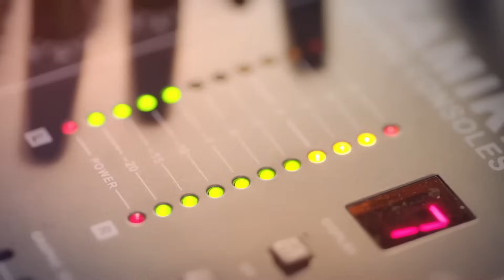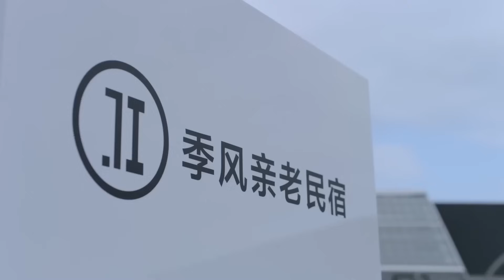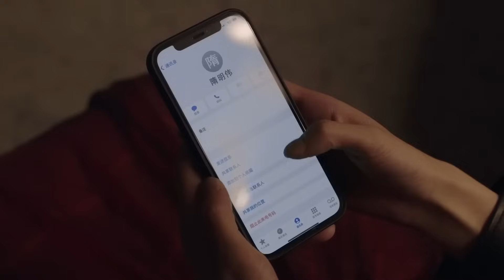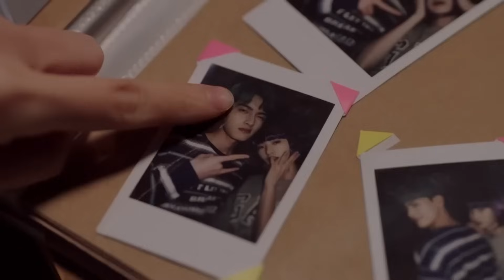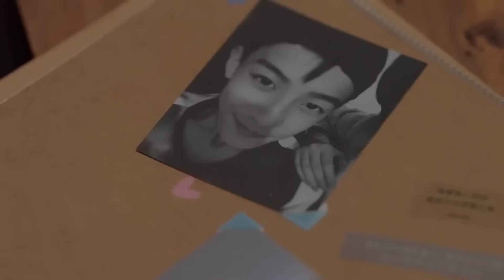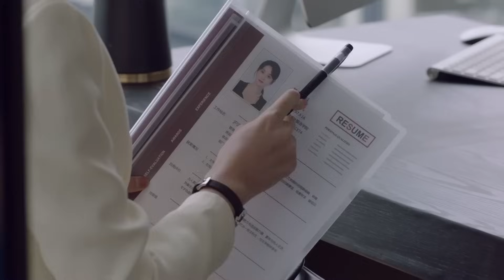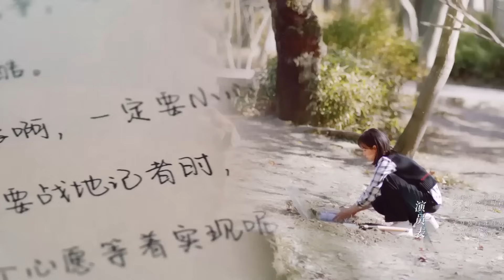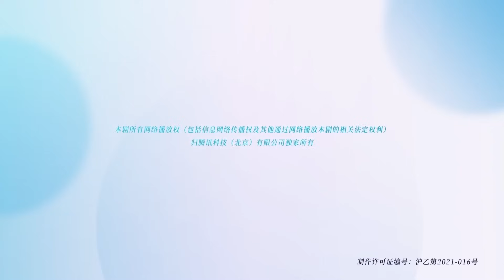Все знают, что я люблю тебя 34 серия (русская озвучка) дорама Almost Lover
Название: Все знают, что я люблю тебя
Другие названия: Almost Lover, 谁都知道我爱你
Количество серий: 36
Жанр: романтика, драма
В главных ролях: Виктория Сон, Сюй Вэй Чжоу

Описание📝
Хэ Сяо Ран - ведущая ночного радиошоу. Но события, омрачившие последние несколько лет ее студенческой жизни, все еще преследуют ее. Она тайно любила Сяо Шан Ци, близкого друга.  Ей пришлось пережить душевную боль от того, что любимый мужчина начал отношения с ее близкой подругой. И ради дружеских отношений, которыми она дорожила, она держала свои чувства в секрете.
В конце концов, она переехала и начала работать диджеем на радио. Но ее прошлое возвращается к ней спустя восемь лет, когда Сяо Шан Ци приезжает в город после долгого пребывания за границей. Ему поручено перевернуть судьбу эксклюзивного отеля, переживающего не лучшие времена. Их пути снова пересекаются, и на этот раз Сяо Шан Ци полон решимости исправить свои прежние ошибки. Он говорит ей, что никогда не переставал думать о ней. Но не слишком ли поздно для примирения? Или Купидон найдет способ повернуть время вспять в отношениях, которых никогда не было... но всегда должны были быть?